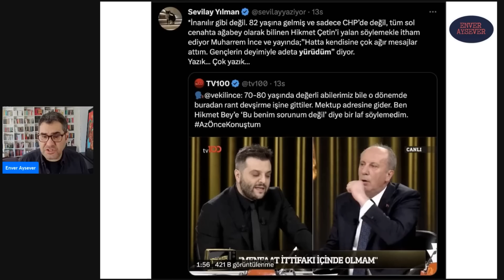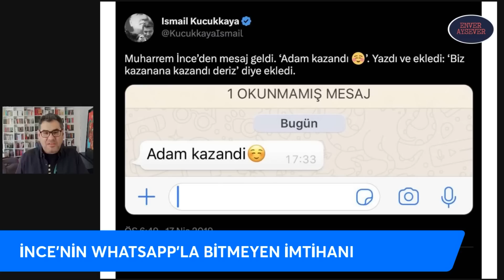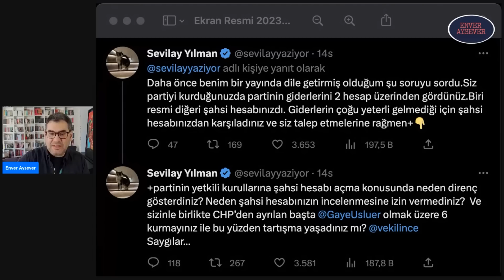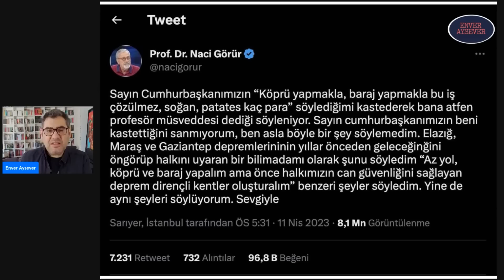Muharrem İnce artık Kemal Bey karşısında yersiz bir engel... | Enver Aysever